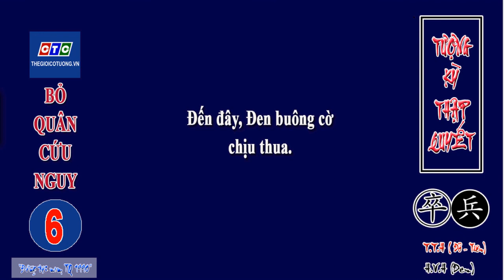Tượng Kỳ Thập Quyết - Bỏ Quân Cứu Nguy - Ván cờ phế Pháo giải nguy rất hay của Từ Thiên Hồng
Tượng Kỳ Thập Quyết - Bỏ Quân Cứu Nguy - Ván cờ phế Pháo giải nguy rất hay của Từ Thiên Hồng - Hồ Vinh Hoa